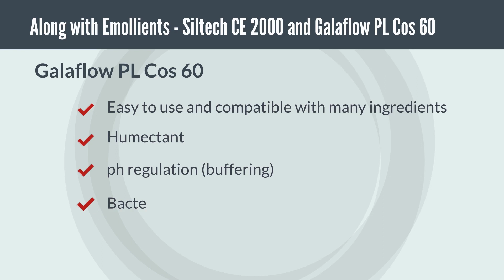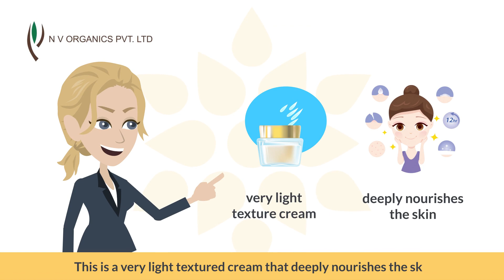A Skin Brightening Cream Based on Award-Winning Ingredient Brightenyl